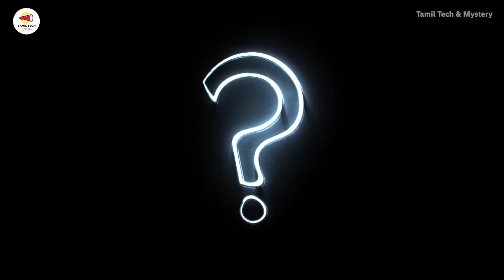Antarctica Secret Door! அண்டார்டிகாவில் திடீரென ஒரு மர்ம கதவு! உள்ளே ரகசிய சுரங்கம்? உண்மையா?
In Antarctica, a peculiar formation resembling a massive door has sparked a wave of conspiracy theories online. This "door," spotted near Japan's Showa Station on Google Maps, led to wild speculations about secret Nazi bases, alien entrances, and even Bigfoot's hideout. However, scientists have clarified that this is simply an iceberg that has become grounded and is melting in place, shaped by natural processes such as wind and ice flow. Glaciologist Bethan Davies explained that the formation is a result of the unique movement of ice over solid obstacles beneath it, emphasizing that there is nothing mysterious about it126. Despite the scientific explanation, the internet continues to buzz with imaginative theories about this Antarctic anomaly.